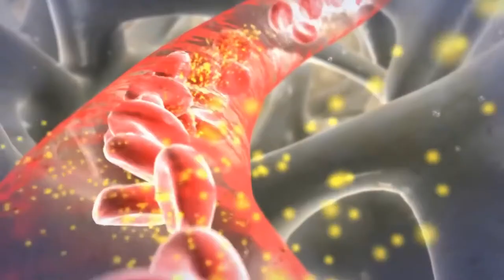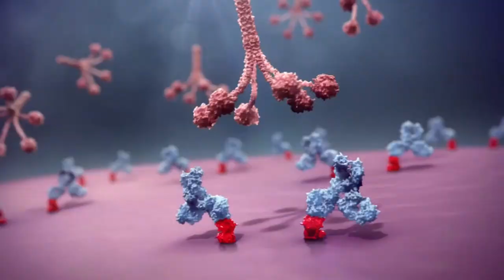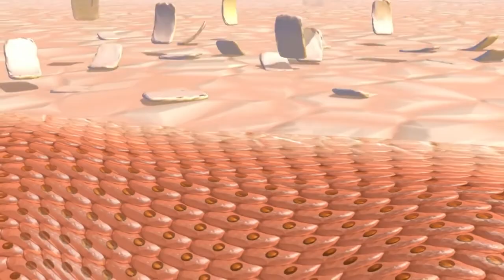Ăn Hạt Mít mỗi ngày điều kỳ diệu bất ngờ sẽ xảy ra với cơ thể bạn | Thực Phẩm Vàng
Tác dụng của Hạt mít

- Giảm cân:

Hạt mít giàu hàm lượng protein, một dưỡng chất rất cần thiết trong quá trình kiểm soát cân nặng. Chúng có tác dụng làm giảm nồng độ chất béo và bổ sung dưỡng chất cho cơ bắp khi áp dụng chế độ tập luyện.

- Tốt cho nam giới:

Hỗn hợp hạt mít và mật ong sẽ thúc đẩy quá trình lưu thông máu trong tinh hoàn, từ đó hỗ trợ khả năng sinh sản ở nam giới.

Ngừa táo bón
Ăn hạt mít hàng ngày có nhiều lợi ích cho sức khỏe. Hạt mít chứa hàm lượng chất xơ cao giúp ngăn ngừa táo bón. Chất xơ có trong hạt mít sẽ thúc đẩy quá trình tiêu hóa nên nó giúp giải độc đại tràng.

Tốt cho mắt
Hạt mít chứa vitamin A, giúp duy trì thị lực tốt hơn. Vitamin A là một chất dinh dưỡng quan trọng, cần thiết để duy trì thị lực lành mạnh, đồng thời có thể giúp ngăn ngừa được nhiều bệnh liên quan đến mắt như chứng quáng gà.

Ngừa thiếu máu
Ăn hạt mít 1 hoặc 2 lần một tuần sẽ làm tăng hàm lượng sắt trong cơ thể. Sắt là một thành phần thiết yếu của huyết cầu tố giúp tái tạo tế bào máu đỏ bằng việc cung cấp oxy tới các cơ quan.

Hạt mít tốt cho những người có mức hemoglobin thấp, nó sẽ giúp giảm nguy cơ thiếu máu, đồng thời tăng cường năng lượng, lưu thông máu để giúp não luôn khỏe mạnh.

Chống ung thư
Mít rất giàu vitamin C, một loại chất dinh dưỡng giúp cơ thể chống lại virus và vi khuẩn. Vitamin C giúp tăng cường chức năng hệ thống miễn dịch bằng cách hỗ trợ chức năng của tế bào máu trắng.

Săn chắc cơ bắp
Nếu muốn có cơ bắp săn chắc, khỏe mạnh, hạt mít là lựa chọn tuyệt vời. Hạt mít chứa hàm lượng protein cao. Các chuyên gia y tế cho rằng protein thực vật có lợi hơn đạm động vật. Các protein có nguồn gốc từ hạt mít không chứa cholesterol.

Cải thiện sức khỏe tình dục
Hạt mít giàu chất sắt, đây là chất dinh dưỡng quan trọng trong việc cải thiện sức khỏe tình dục và sinh sản.

Làm giảm căng thẳng và nhiễm trùng
Hạt mít có đặc tính kháng virus và kháng khuẩn. Thường xuyên tiêu thụ hạt mít giúp giảm thiểu nguy cơ nhiễm trùng, vi khuẩn và các bệnh do virus. Ngoài ra, hạt mít còn chứa protein và một số loại vi chất dinh dưỡng làm giảm căng thẳng.

Giúp giảm nếp nhăn
Hạt mít giúp giảm bớt những nếp nhăn ở trên khuôn mặt. Hãy lấy hạt mít và ngâm chúng trong sữa lạnh một lúc. Sau đó xay nát hạt mít và đắp lên chỗ có những nếp nhăn.

Tốt cho người giảm cân
Hạt mít cũng là một nguồn cung cấp dồi dào chất xơ và rất ít calorie, điều này giúp nó trở thành một trong những thực phẩm tốt cho những người đang giảm cân.
0O0
Xem thêm tại đây:
5 Loại Trái Cây Bỗng Hóa Độc Dược Nếu Bị Lạm Dụng Quá Nhiều Mà Bạn Chưa Hề Hay Biết | KoreaShop24h.
11 Tác Dụng Tuyệt Vời Của Đỗ Đen Mà Rất Ít Người Có Thể Biết Tới
10 Điều Bạn Cần Biết Trước Khi Ăn Trứng Để Tránh Bị Hiểu Nhầm Về Thực Phẩm Cực Kì Tốt Này !
4 Sai Lầm Khi Ăn Giá Đỗ Gây Nguy Hiểm Đến Tính Mạng Mà Bạn Cần Phải Biết Ngay Bây Giờ
5 Loại Thực Phẩm Độc Hơn Thuốc Lá Gấp 10 Lần Nếu Bạn Ăn Quá Nhiều | KoreaShop24H
0O0
0O0
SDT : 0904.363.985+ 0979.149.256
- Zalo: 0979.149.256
- Facebook : Siêu Thị Hàn Quốc – 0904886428